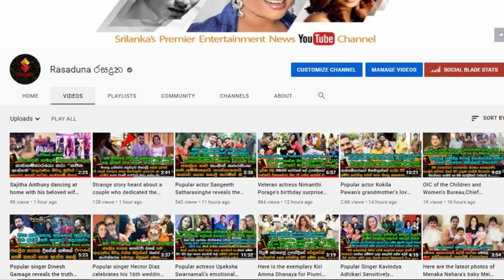පෙම්වතා බව කියන ඉසුරු බණ්ඩාර එක්ක තිලිණි ප්‍රියමාලි කරපු මහා පරිමාණ වංචාව ගැන හෙලිදරව්ව | Thilini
මුහුණු පොතෙන් හමු වුනු වුනා කියපු පෙම්වතා ඉසුරු හා තිළිණි ප්‍රියමාලිගේ අදහාගනන් බැරි ප්‍රේම කතාව!
පෙම්වතා බව කියන ඉසුරු බණ්ඩාර එක්ක තිලිණි ප්‍රියමාලි කරපු මහා පරිමාණ වංචාව ගැන හෙලිදරව්ව මෙන්න. Thilini Priyamali